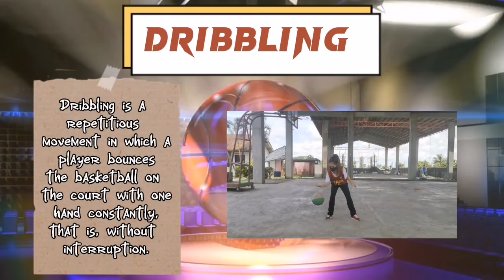BASIC SKILLS IN BASKETBALL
Special thanks to Catherine Mier Dela Rosa